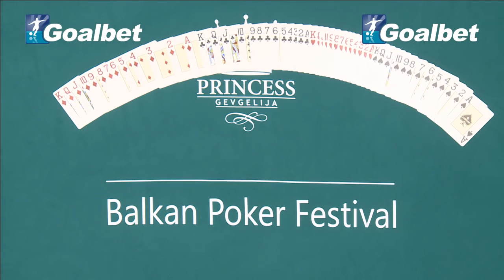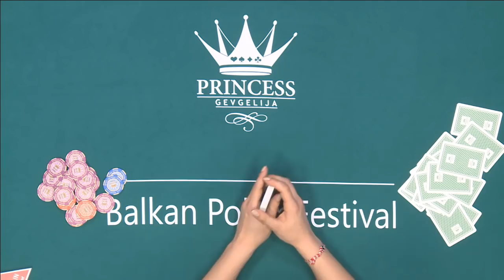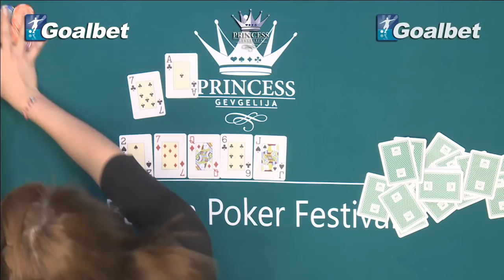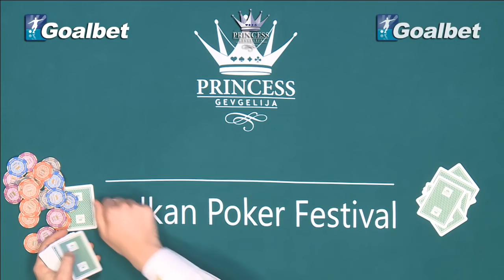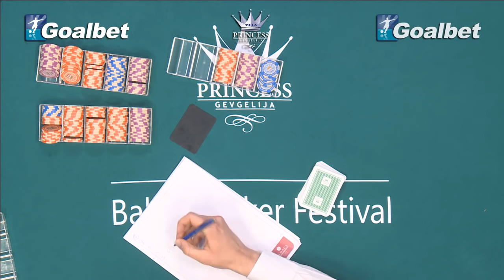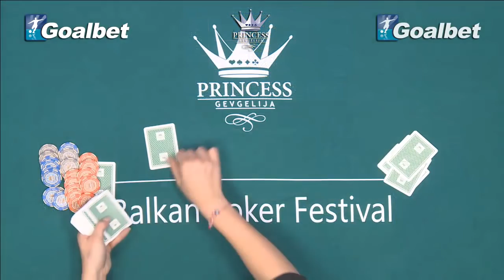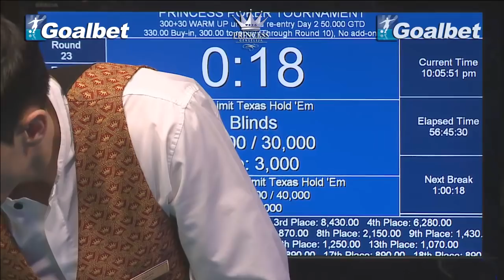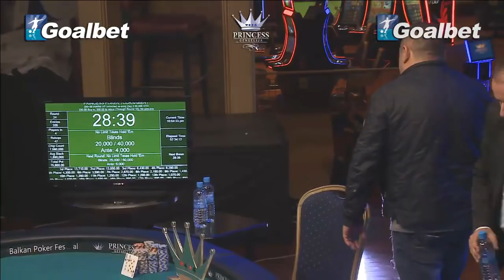Balkan Poker Festival 1